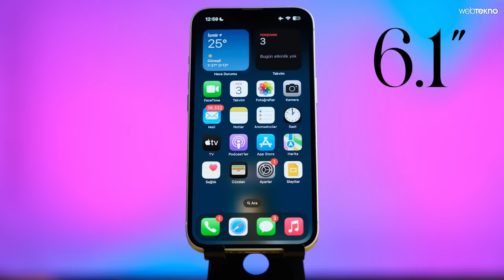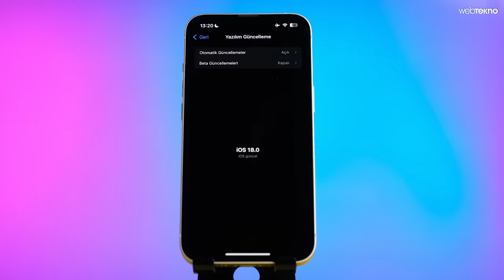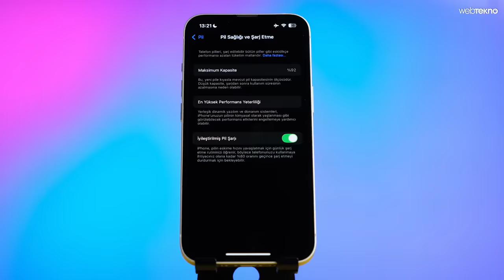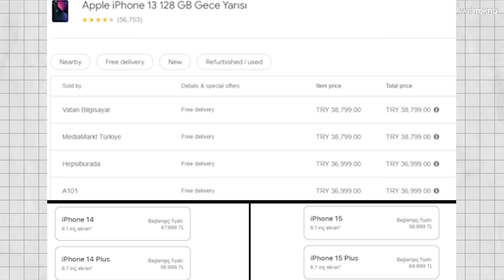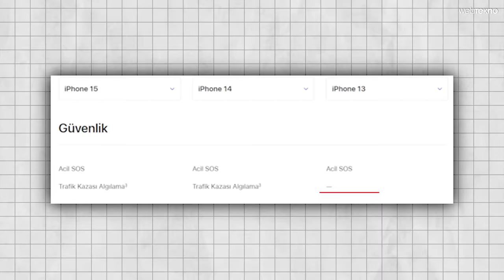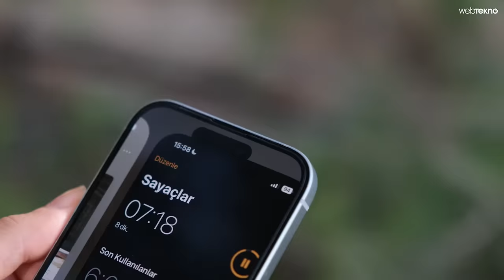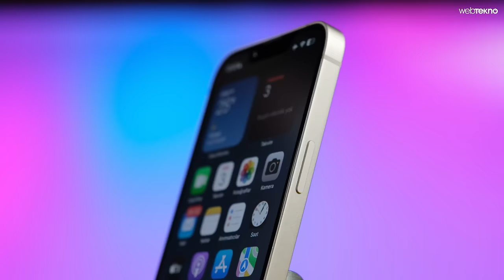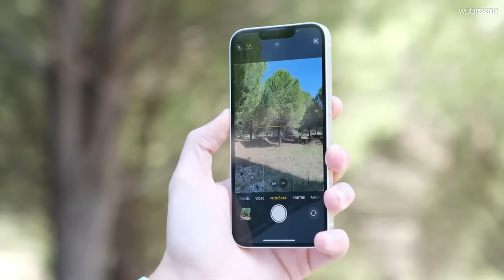HAYALLER 16, GERÇEKLER 13 | 2024'te iPhone 13 Alınır mı?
Apple'ın 2021'de piyasaya sürdüğü iPhone 13 güncel fiyatı, özellikleri ve 2024 yılına kullanımına ilişkin yorumlarımızı yapıyoruz. A15 Bionic işlemci yongasıyla gelen iPhone 13'ü alırsanız, diğer güncel telefonlara göre hangi konuda avantajınız olur, hangi özellikler bugünkü ihtiyaçlarımızı karşılamaya yeterli gelmez? İyi seyirler!

BUZDOLABINDA YAPAY ZEKA!? Berlin'de Samsung'un Yeni Beyaz Eşyalarını İnceledik